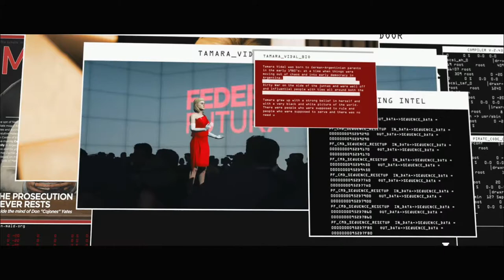HITMAN 3 Walkthrough - PART 5 - THE FAREWELL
HITMAN 3 Gameplay Walkthrough Part 5 includes the mission...

The Farewell

This walkthrough for HITMAN 3 available on the PC, PlayStation 4, Xbox One, PlayStation 5 and Xbox Series X|S will include the Full Game, Main Campaign, Collectibles, Cutscenes, Gameplay and Ending.

Hitman 3 (stylized as HITMAN III) is a 2021 stealth game developed and published by IO Interactive. It is the sequel to the 2018 video game Hitman 2, the eighth main installment in the Hitman series and the third and final entry in the World of Assassination trilogy. In the single-player story, the game concludes the plot arc started in Hitman and follows the genetically-engineered assassin Agent 47 and his allies as they hunt down the Partners, the leaders of the secretive organization Providence controlling the world's affairs.

The game is presented from a third-person perspective, with a focus on interactive elements in 47's environment. Within each map, 47 can walk around the map freely. The player can complete challenges within each mission or complete side missions usually with one fixed target that get progressively harder known as "escalations" in order to unlock new items.

Hitman 3 was released worldwide for Microsoft Windows, PlayStation 4, PlayStation 5, Xbox One, Xbox Series X/S, Stadia (under the title Hitman: World of Assassination) and Nintendo Switch[1] on 20 January 2021.[2][3] The game received critical acclaim, with some critics calling it the best in the series. It was particularly praised for its level design and atmosphere, stealth mechanics, and 47's abilities. It was reported that Hitman 3 was the most successful game in the franchise. It won various awards including "PC Game of the Year" at the 2021 Golden Joystick Awards.